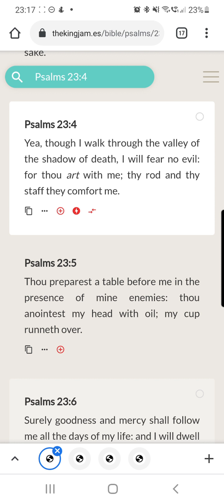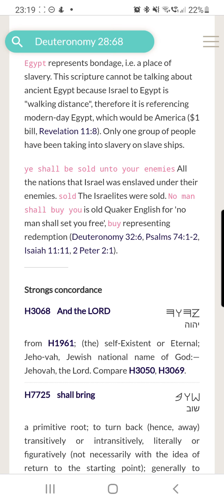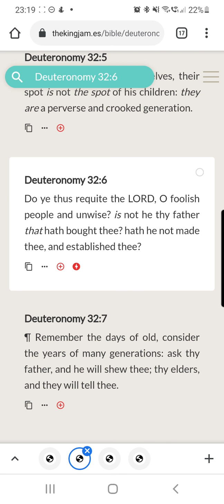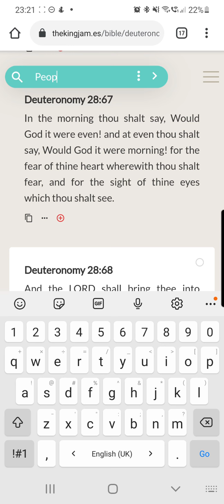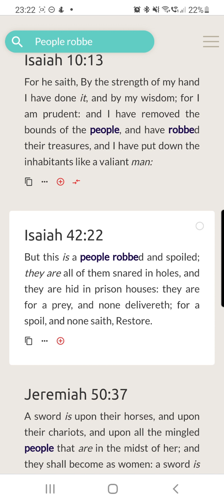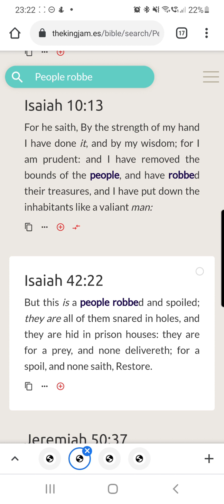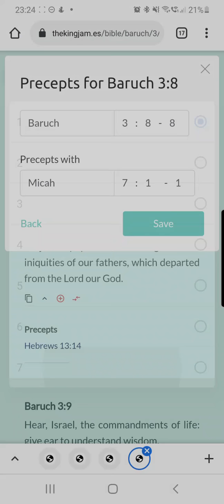The Average Jake Will Tell You America Is Hell